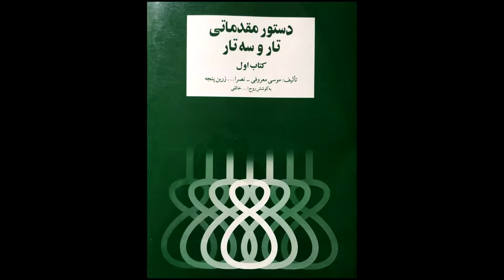تمرین 14 سه تار نیما فریدونی دستورمقدماتی تار وسه تار کتاب اول هنرستان موسیقی روح اله خالقی